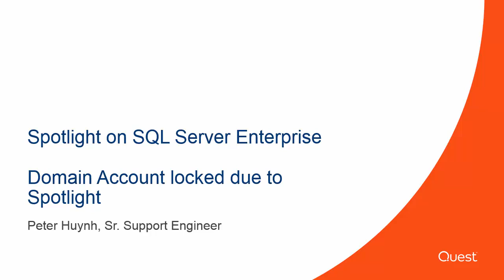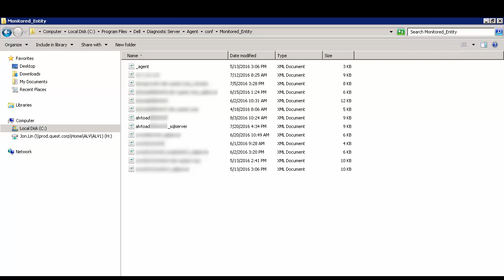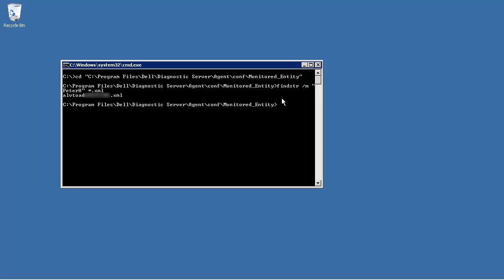How to find Spotlight connection causing user AD account lock out.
Learn how to find which Spotlight connection causing user network account lock.